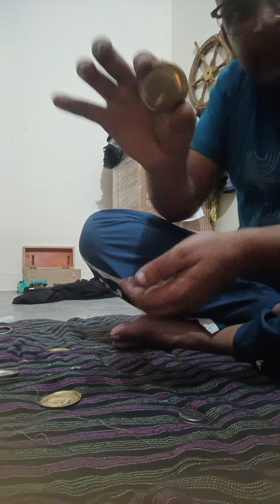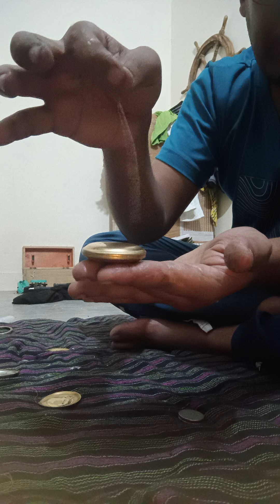coin east india company